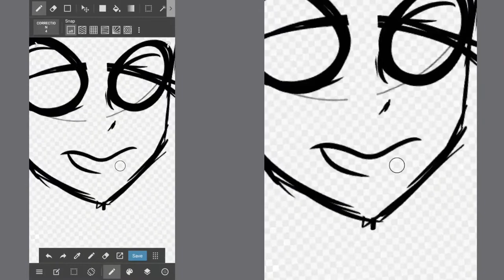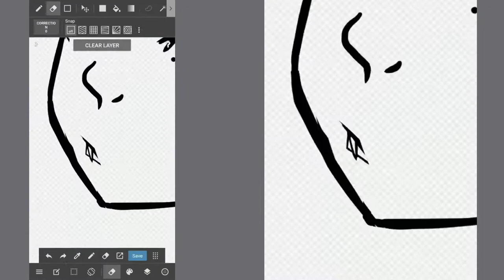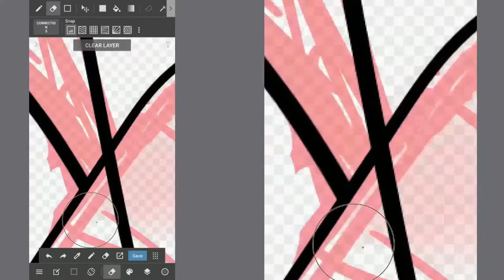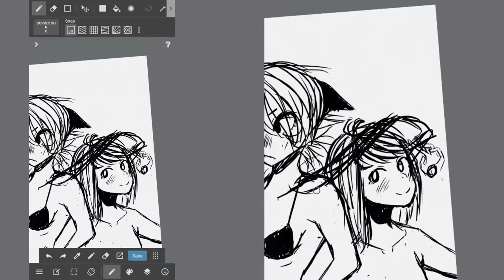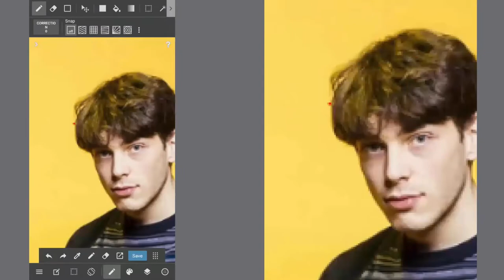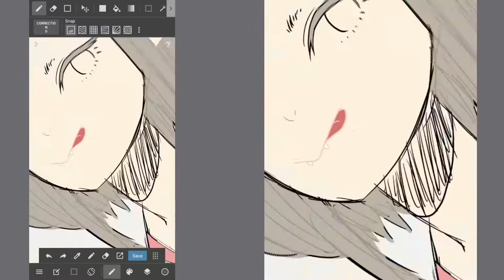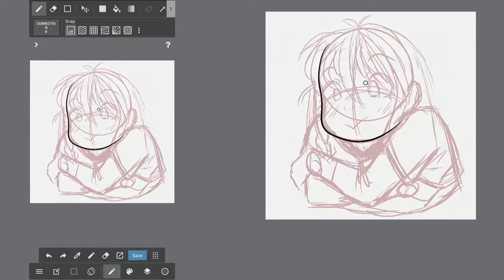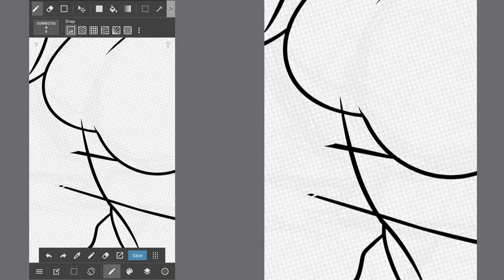[speedpaint(s)]: 2018 March extra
i'll type a description later